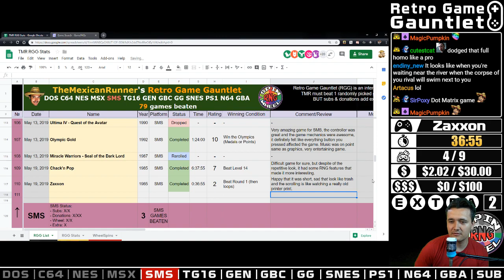RGG S01E110: Zaxxon [SMS]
WINNING CONDITION: Beat Round 1 (then loops).

COMMENT: Happy that it was short, sad that look like trash and the scrolling is like watching a really old printer print.

REMEMBER: This video it's a full playthrough of Zaxxon [SMS] (S01E110) from start until I the game is beaten or the winning condition has been met, sometimes games can be dropped but with a +1 game penalty.